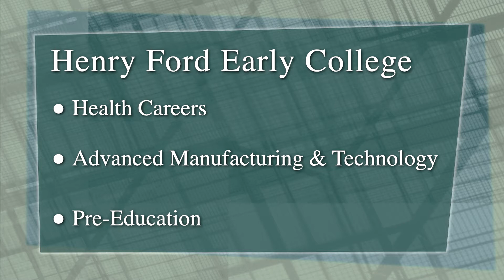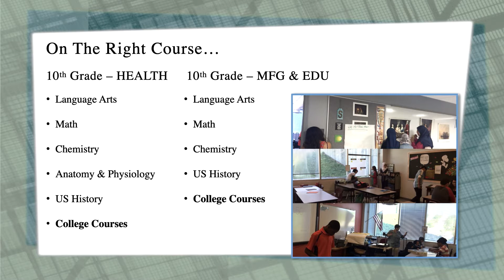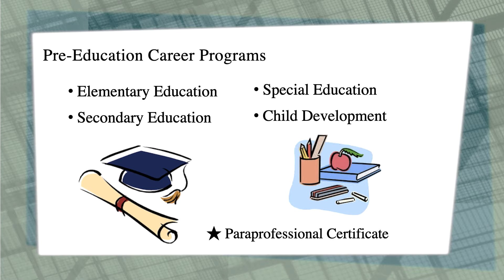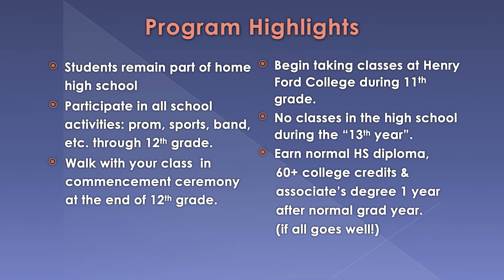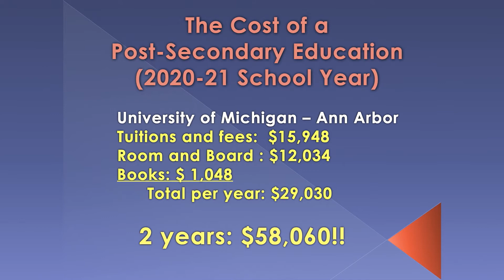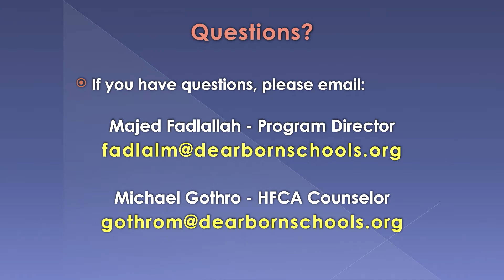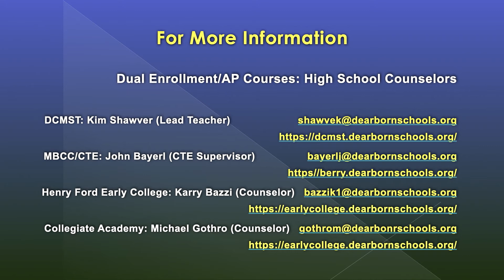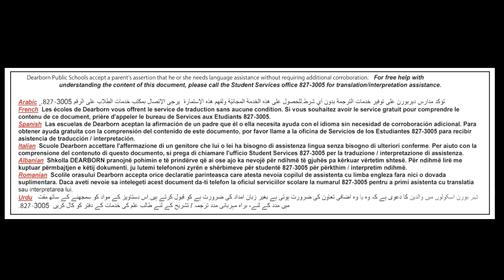Educational Options for High School Students. part 2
Dearborn Public Schools.  Educational Options for High School Students Part 2.  Karry Bazzi and Michael Gothro provide information about Henry Ford Early College and the Collegiate Academy, 2 of the many exciting educational opportunities available to Dearborn students.